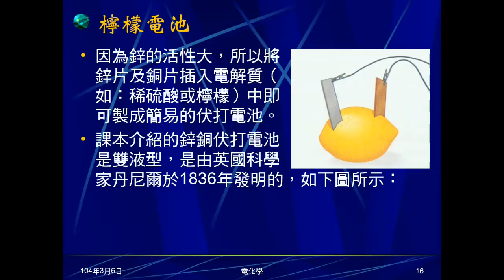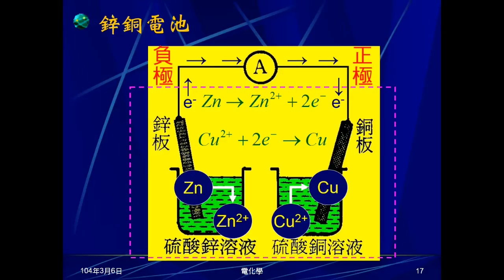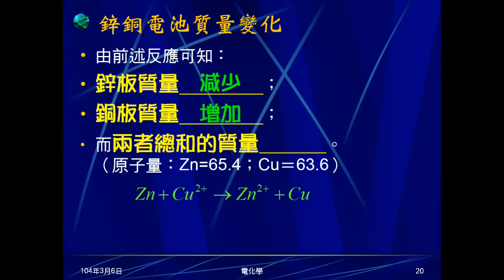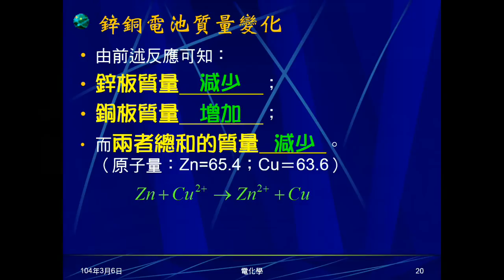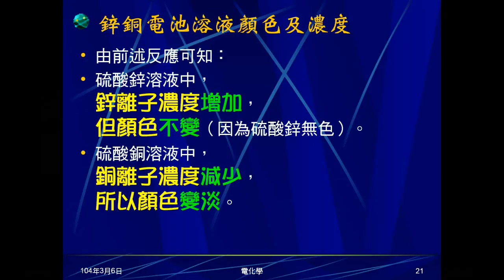103學年國三理化 電化學03：鋅銅電池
介紹鋅銅電池，說明何為正極，何為負極，及各自半反應及全反應。說明質量、濃度、顏色變化情形。